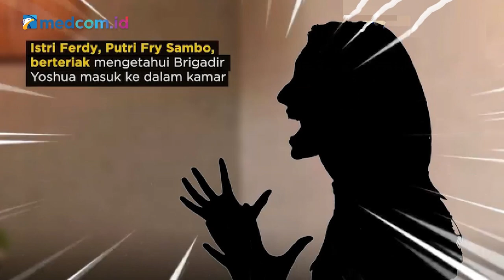LPSK Dalami Permohonan Perlindungan Istri Irjen Ferdy Sambo dan Bharada E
Istri Kadiv Propam Nonaktif Irjen Ferdy Sambo dan Bharada E mengajukan permohonan perlindungan ke Lembaga Perlindungan Saksi dan Korban (LPSK) pada Kamis (14/7/22). Menanggapi hal ini, Wakil Ketua Lembaga Perlindungan Saksi dan Korban (LPSK) Edwin Partogi Pasaribu mengatakan bahwa pihaknya masih menelaah atau mendalami permohonan yang diajukan keduanya.